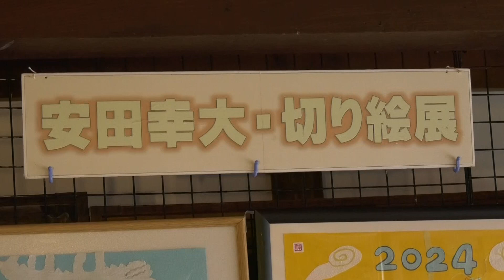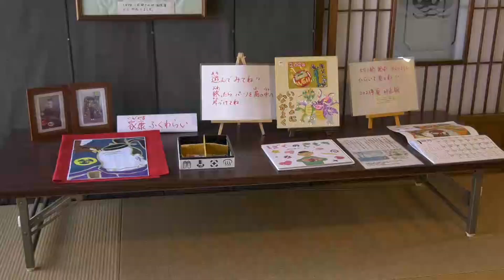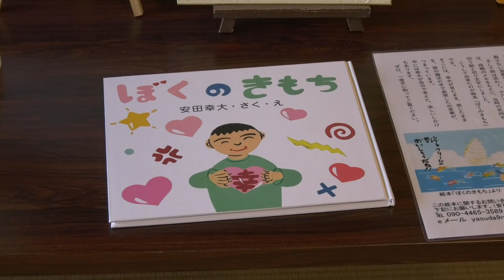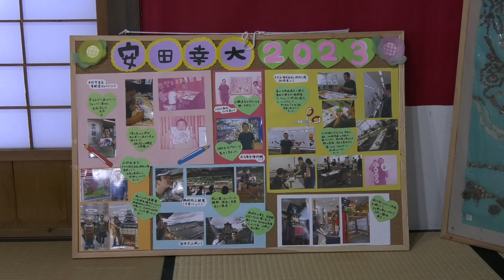「切り絵作家」安田幸大作品展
今年のえとの動物である竜を中心に約３０点の展示